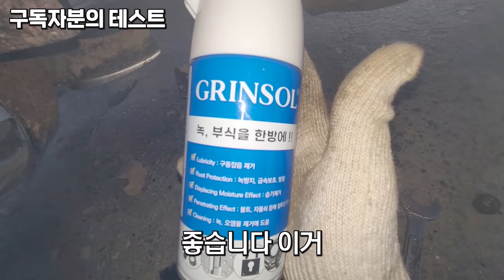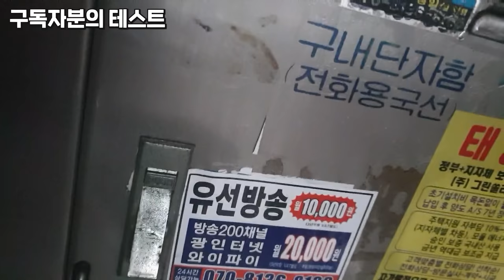뿌려만 주세요~ 녹 부식을 한방에!! 한국하우톤 에서출시한3천원대 놀라운 성능? 만능 방청윤활제 탄생? 방청유 방청제 윤활제 녹제거제 스티커자국제거 기름떼제거 뭐든 가능하다!!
2022년 새해 첫영상은~ 두그두그~~

어디에서든 하나쯤 가지고 계시면 정말 유용하게 사용이될법한

만능 방청 윤활제 인데요~

모델은 그린솔 입니다,

 한국하우톤이라는 국내에서 가장큰

윤활제 그리스 케미컬 회사에서 출시를하였습니다

3000원대의 가격에 정말 여러방면으로 놀라운 성능들을 볼수가있었습니다

삐걱거리는 소리제거는 기본이고,

정말 높은 침투력, 그리고 수분이있는곳에 도포를하여도~ 수분아랫쪽으로

파고들어 유막을 형성시켜 장기방청에 유리하게해주는 부분~

그리고 360도 분사를하여도~

동일한 압으로 분사되는모습,등등 너무 괜찮은 제품이였습니다!!

혹시나 방청제 윤활제 스티커자국제거제 세정제 등을 알아보시는분들께는

조금이나마 도움이되는 영상이 되었으면좋겠습니다

전국 대리점

삼일툴마트 대구시중구  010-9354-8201

현우종합상사 경기도 남양주시 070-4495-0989

우기케미칼  경기도 용인시 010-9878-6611

주식회사 이홍상사 서울시 동대문구 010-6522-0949